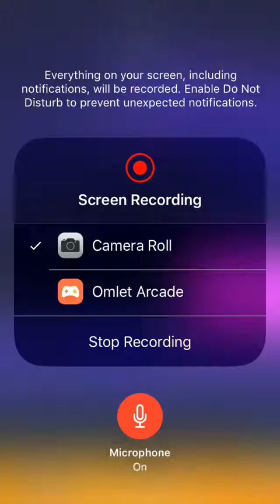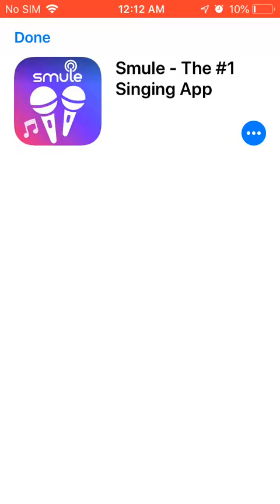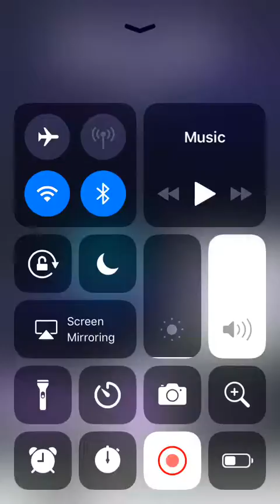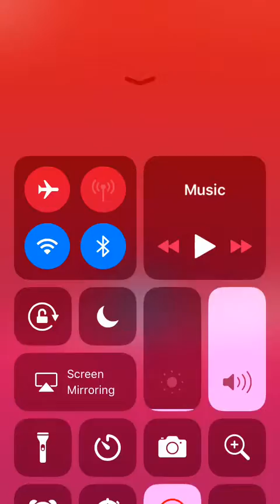Stack Jump#1So Much Fun